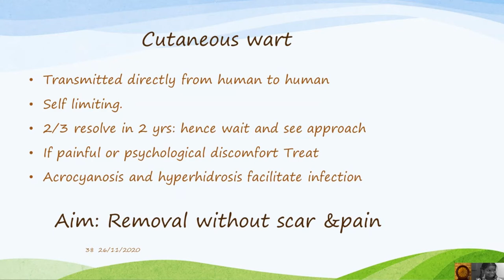Cutaneous wart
Extragenital cutaneous warts are benign epidermal tumors caused by human papillomaviruses (HPVs) and a frequent reason for patients to consult a dermatologist.Depending on wart type and site involved, the clinical presentation is highly varied.Given that warts represent a self-limiting condition, a wait-and-see approach may be justified. However, treatment is always indicated if the lesions become painful or give rise to psychological discomfort. Factors to be considered in this context include subjective
disease burden, patient age, site affected, as well as the number and duration of lesions. Destructive treatment methods involve chemical or physical removal of diseased tissue. Nondestructive methods consist of antimitotic and antiviral agents aimed at inhibiting viral proliferation in keratinocytes
Read further :Extragenital cutaneous warts – clinical
presentation, diagnosis and treatment.DOI: 10.1111/ddg.13878